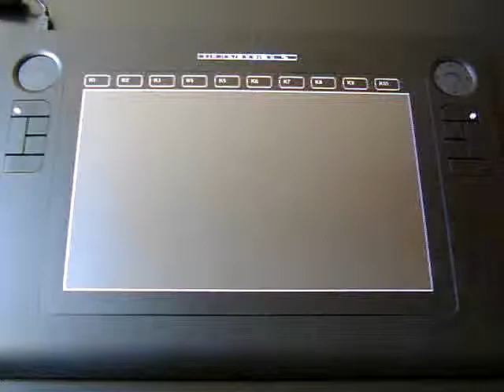Frame buttons sample